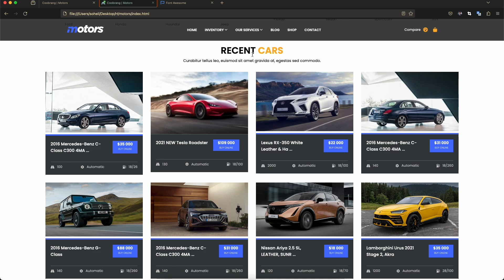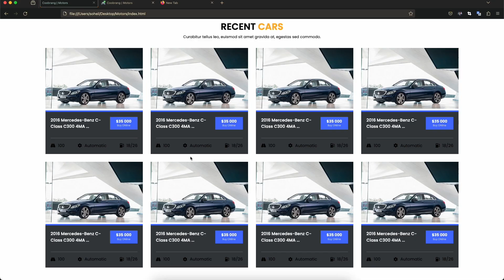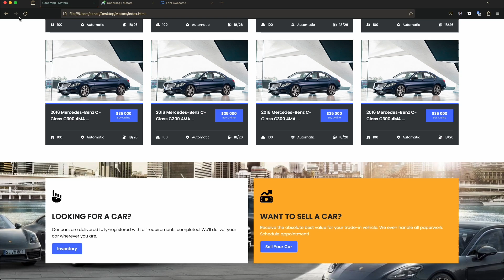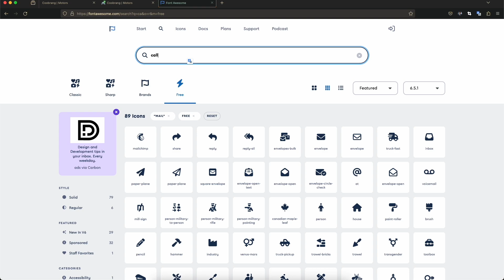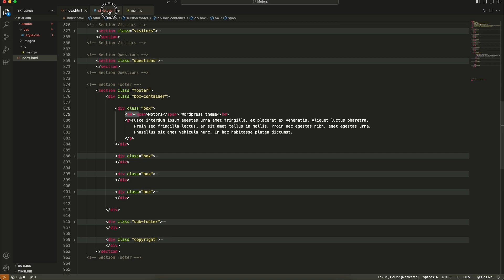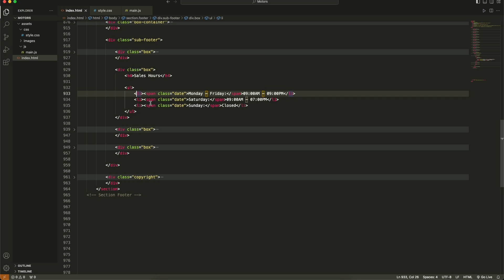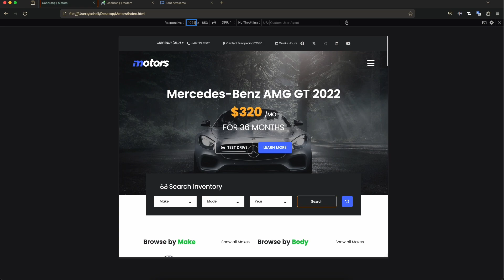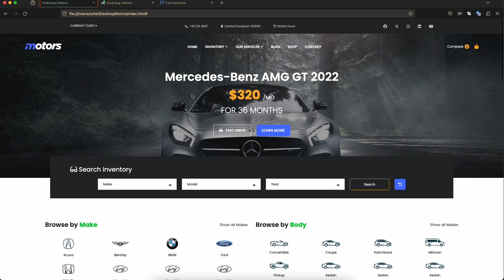Motors - Car Dealer, Rental with HTML, CSS & JS - Part 2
Hey there, auto fans! We're wrapping up the 🚗 Motors template journey, and you won't want to miss the grand finale. If you haven't seen Part 1 yet, where we introduced Motors—your digital buddy created with HTML, CSS, and JS to jazz up your car dealership.

❓ Why Motors? The Road to Online Excellence:

     ✨ Drive Anywhere, Everywhere:Tailored for Car Dealers, Auto Dealers, Electric Car Dealerships, and more, Motors is your go-to solution for a wide spectrum of automotive businesses.

     ✨ Dynamic and Responsive: Infused with the magic of modern web technologies, our theme ensures a sleek and user-friendly experience. HTML for structure, CSS for style, and JS for interactivity—Motors takes your website to the fast lane of responsiveness.

🔧 Key Features:

  ✨ Sticky Menu Sorcery:

        - Elevate user experience with a sticky menu. Learn how HTML, CSS, and JS collaborate to keep navigation seamlessly accessible while scrolling.

  ✨ Responsive Design Mastery:

        - Explore the art of responsiveness. HTML, CSS, and JS team up to ensure your site looks fantastic on any device, providing a consistent and visually appealing user experience.

  ✨ Interactive JS Upgrades:

       - Inject dynamic elements into your site with JavaScript. From real-time updates to engaging forms, JS brings a modern and enjoyable user interface to your website.

📅 ONE TUTORIAL EVERY WEEK

Let's design, learn, and grow together! 🚀

Download

Tags